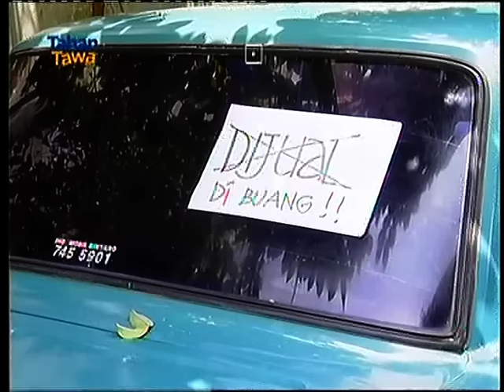20. Bajaj Bajuri: Rebut Udang, Ribut di Jalan